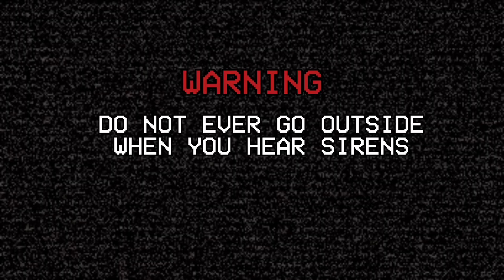Siren head spotted destroying New York City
New outro inspired by ​⁠@zilverboi

Discord in bio

TikTok in bio